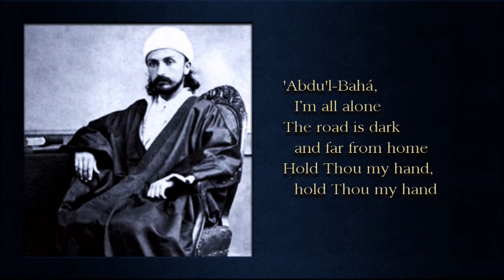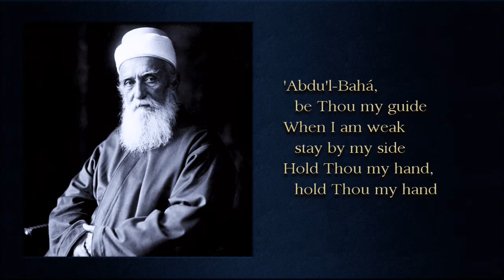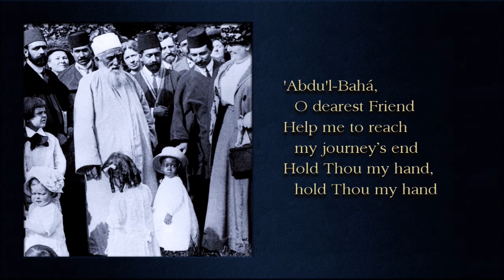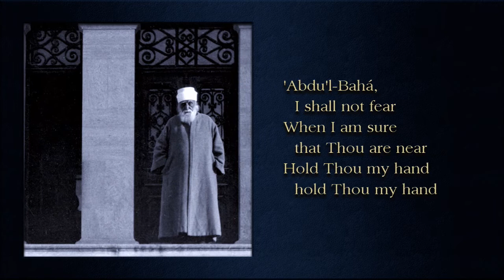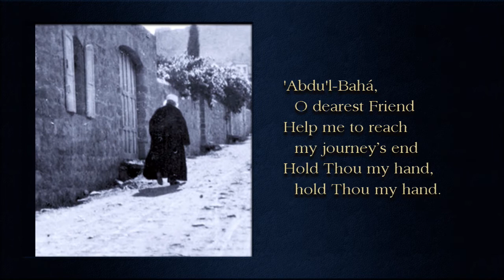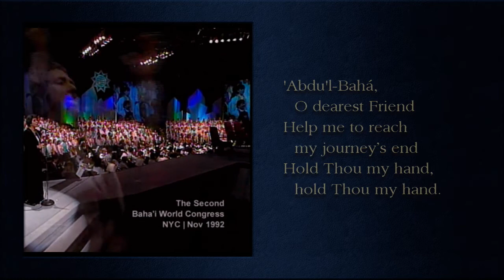Baha'i World Congress Choir featuring Narges Nouhnejad Fani - Dastam Begir, 'Abdu'l Baha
"Dastam Begir, 'Adbu'l-Baha (Hold My Hand, 'Adbu'l-Baha)" performed by Narges Nouhnejad Fani and the Baha'i World Congress Choir at the Second Baha'i World Congress in New York City in November 1992.  The video features the English translation of Habib Mu'ayyad's poem on which the song was based.